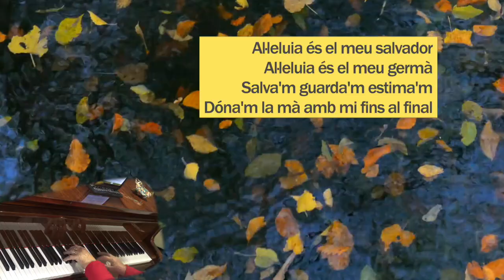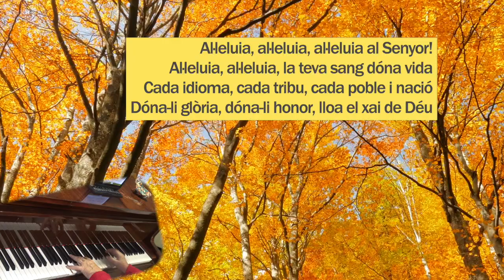Al·leluia, El meu Salvador. Album Comunión Meditation